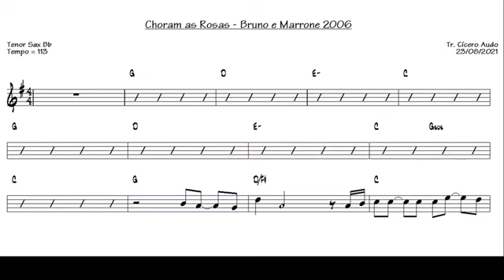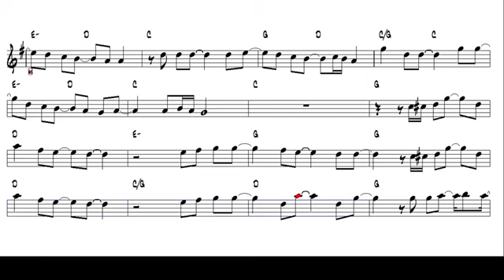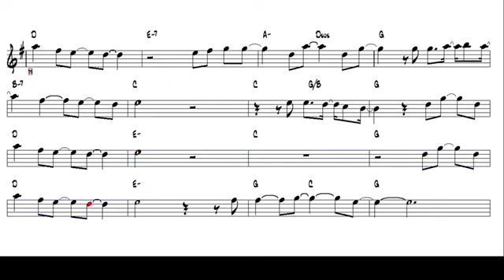Choram as Rosas - Bruno e Marrone 2006 (Tenor Sax Bb) [Sheet music]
Toque hoje mesmo esse grande sucesso nacional: Choram as Rosas - Bruno e Marrone 2006.